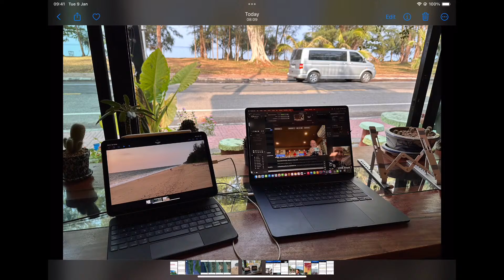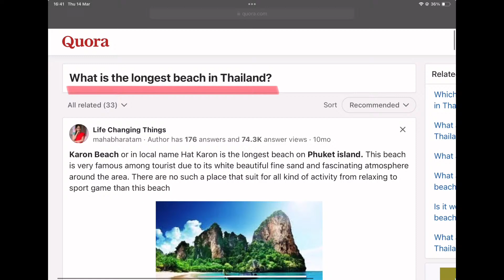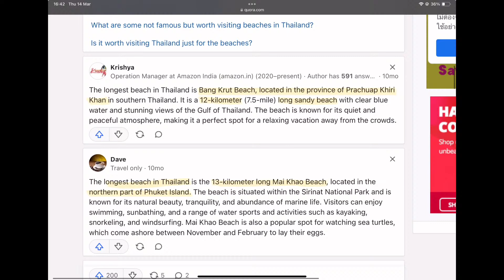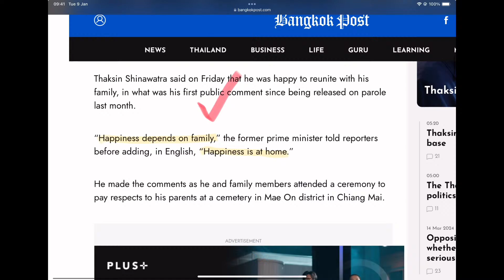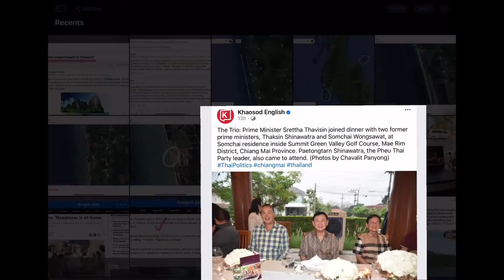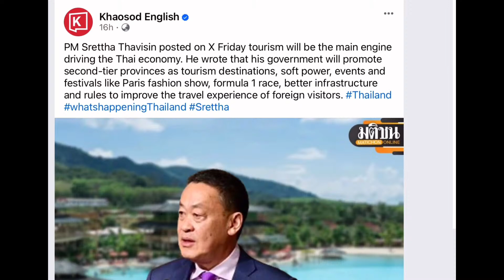LIVE - getting our beach back, what is Thailand's longest beach? Three PMs meet - March 16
All your questions and comments about Thailand in an hour of power. Back, with a new laptop, at Chip Fae Ler Lae cafe on Thai Mueang Beach Road in Phang Nga. Send in some questions or comments to get things rolling today.

Stay at any of Tim's new short term rental beach houses on Turtle Beach...